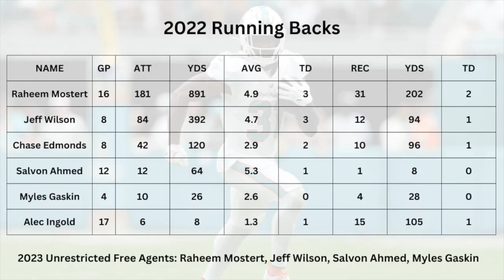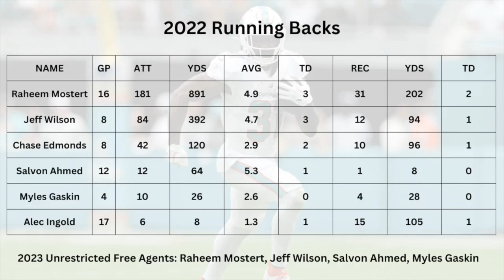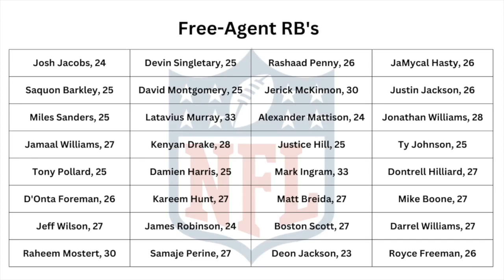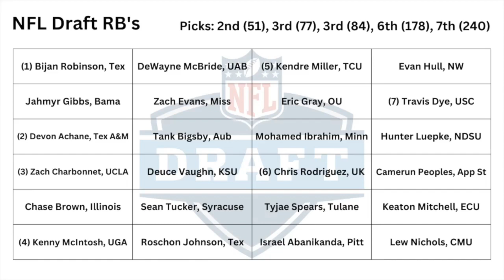Miami Dolphins Offseason Running Back Preview | NFL Draft vs. Free-Agent Options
It’ll be a busy offseason for Mike McDaniel and Chris Grier in regards to the position of running back for the Miami Dolphins as the team doesn’t currently have a single running back under contract for the 2023 NFL season.

The most likely options to be re-signed from the 2022 roster are Raheem Mostert and Jeff Wilson, but both will be able to test free agency coming up mid-March. The Dolphins traded their fifth-round pick for Jeff Wilson prior to the trade deadline last season, so it seems likely that they’ll attempt to re-sign him this offseason; and the combination of success from last season and his familiarity with Mike McDaniel makes Raheem Mostert also a likely candidate to potentially be re-signed next month.

However, the free-agent stable of running backs is fairly loaded as the NFL’s leading rusher from 2022 - Josh Jacobs - is scheduled to hit the open market this offseason, while other top-tier RB’s including Saquon Barkley, Miles Sanders and Tony Pollard are also scheduled to hit free agency. If Miami opts to turn to the 2023 NFL Draft to address the running back position, this year’s class is fairly deep with quality options that could find their way to carries already in 2023 for the Dolphins. The top-two NFL Draft prospects at RB are Bijan Robinson and Jahmyr Gibbs, who we have on good authority are targets of the Miami Dolphins; however with both players likely to be selected prior to the Dolphins making their first pick at No. 51 overall in the second round, they’ll likely have to target a different option if that’s the route they take to address the position this offseason.

Running Backs currently on the Miami Dolphins roster:
- None (Raheem Mostert, Jeff Wilson, Salvon Ahmed and Myles Gaskin are free agents)
- Alec Ingold (fullback)

Top Free-Agent RB:
- Josh Jacobs
- Saquon Barkley
- Miles Sanders
- Jamaal Williams
- Tony Pollard
- Devin Singletary

Top NFL Draft RB:
- Bijan Robinson, Texas
- Jahmyr Gibbs, Alabama
- Devon Achane, Texas A&M
- Zach Charbonnet, UCLA
- Chase Brown, Illinois
- Kenny McIntosh, Georgia

Miami Dolphins 2023 NFL Draft Picks:
- Round 2, Pick 51
- Round 3, Pick 77
- Round 3, Pick 84
- Round 6, Pick 178
- Round 7, Pick 240